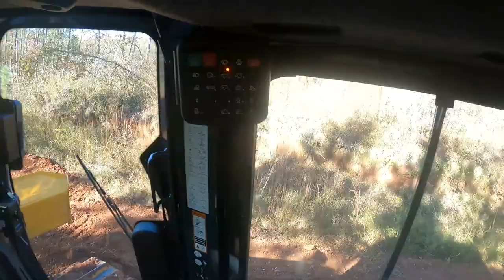Talbot County, GA Roadwork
Check out our dozer at work on logging roads in Talbot Co.!